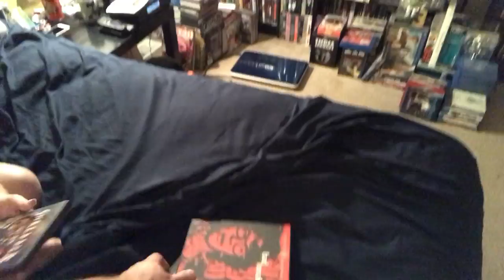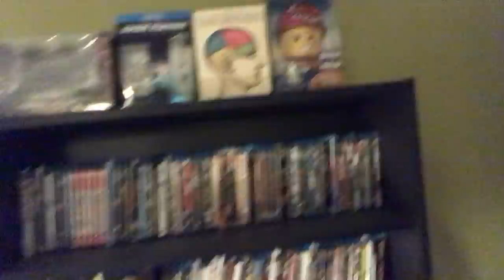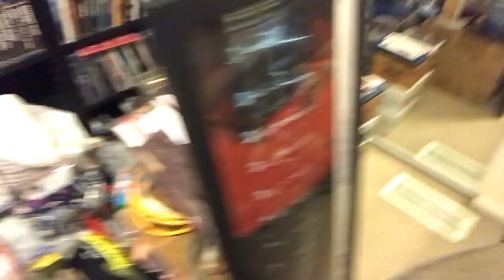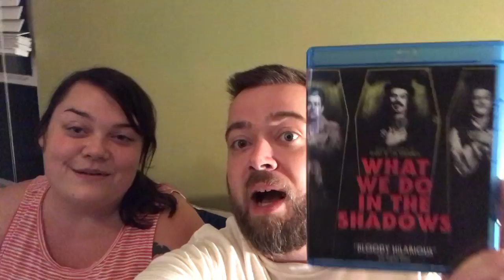Saturday Night Vlog! Horror Movie Night, Complete Blu-Ray Collection, Goofy Fun